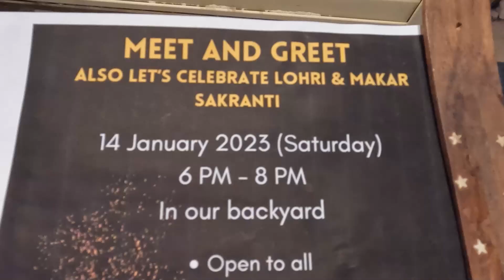LOHRI CELEBRATION IN SAULT STE MARIE, CANADA | MEET UP 3.0 | Indians in Sault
Hi friends, we are Harsh and Lovleen (Harsheen), new immigrants in Sault Ste Marie, Canada. We organized our third meet-up and Lohri celebrations in Sault Ste Marie. Thank you all for coming, a big thanks to our Ward 3 councilor Angela Caputo and her little daughter for joining us as well.